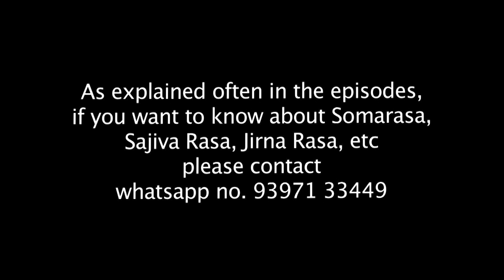Traditional Yoga Practice Session on Dec 27 2021